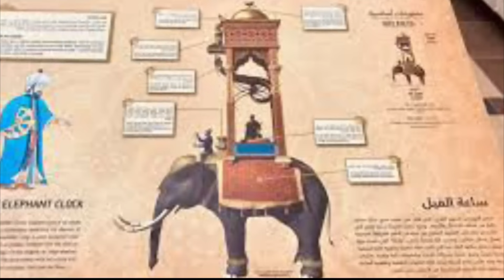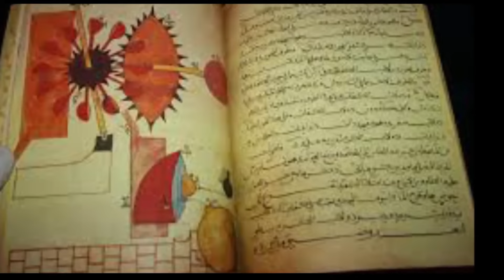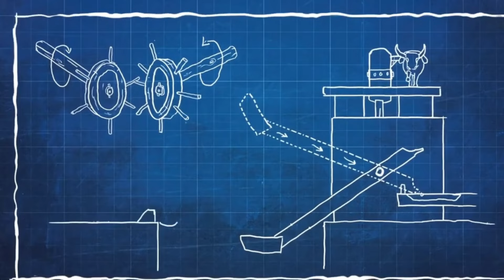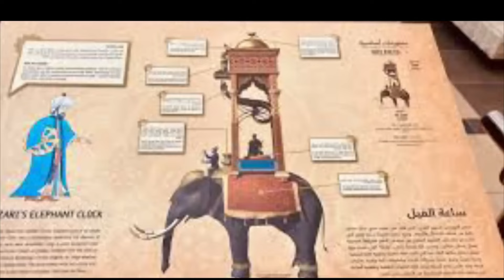The Father Of Robotics: Ismail Al-Jazari | The Genius Ahead of His Time | You Must Watch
Ismail Al-Jazari, an Arab Muslim polymath, is considered the father of robotics. In the 12th century, he invented various automatons, including the first programmable humanoid robots. He also designed fountains and musical automata. His most famous work is "The Book of Knowledge of Ingenious Mechanical Devices," which influenced later inventors and engineers. Al-Jazari's legacy lives on in modern-day robotics and automation, and his inventions continue to inspire innovation in the field.

Ismail Al Jazari, a Muslim inventor, is renowned for his wonderful creations, which include water pumps, foundations that could turn on and off, and robots who would offer towels to guests.
Due to his contributions to the field of mechanical engineering, which served as an inspiration to engineers all over the world, he is regarded as the father of robotics. The inventions that this pioneering inventor introduced were so cutting-edge that they were not discovered by Europeans until centuries later! His work and legacy continue to serve as a model for engineers and inventors today!
Ismail Al Jazari was born in Diyarbakir in the year 1136. He was born in a time of political unrest and the impacts of the crusades and came from a modest family of craftsmen. Ismail worked as an engineer for a number of the Artuqid rulers in the area.
The life of this talented scientist was tranquil despite the challenges and political unrest. Unlike others, he meticulously recorded every step of his process and described how he built his machines. He first issued a complete catalog of his unbeatable machines in 1206, along with pictures and schematics showing how to put them together.

fights,robot combat,combat robot